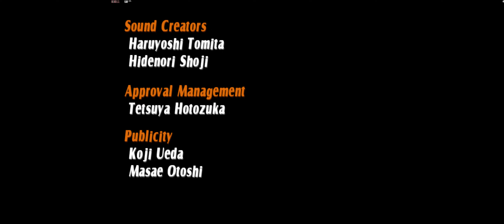[Arcade] Virtua Striker 2002 on PC Dolphin emu gameplay (France)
sega,2001,2002